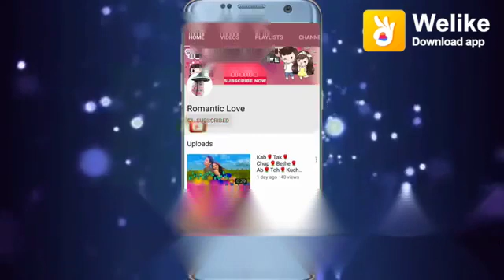Balimela rebel 2(3)